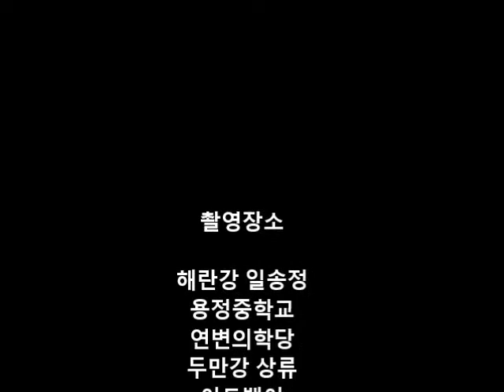한중청소년공동탐사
Korea-China Young men Collaborative Exploration